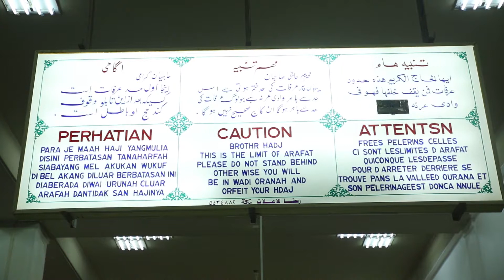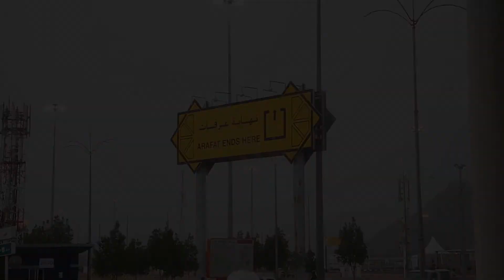Episode 18 - The Prophetic Steps: Arafat - Masjid Namirah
Have you visited here before? The blessed month of Dhul Hijjah is upon us and around 2 million pilgrims will soon begin their Hajj.

For those of you who cannot be there, you can still immerse yourself in this sacred pillar of Islam and learn about the history behind it as well as see exclusive behind the scene footage in our new video series, The Prophetic Steps.

Presented by Yasrab Shah, Muslim Hands' Director of Fundraising.
Footage courtesy of Islam Channel.